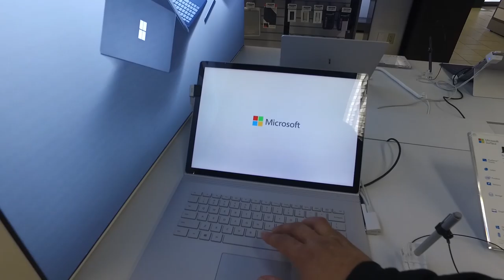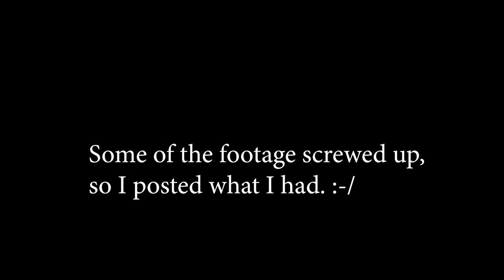Finding myself on NYU TV